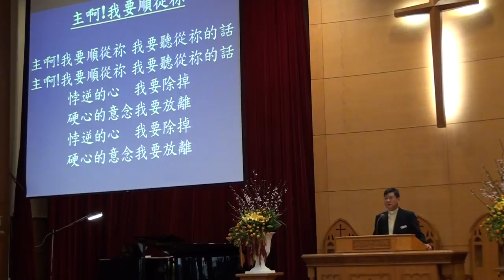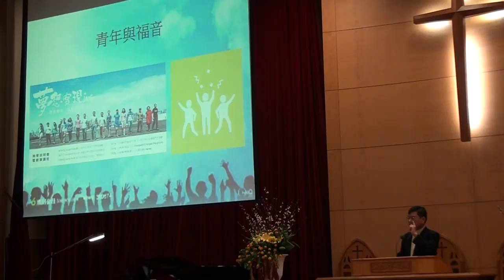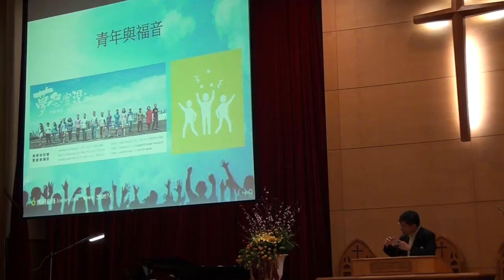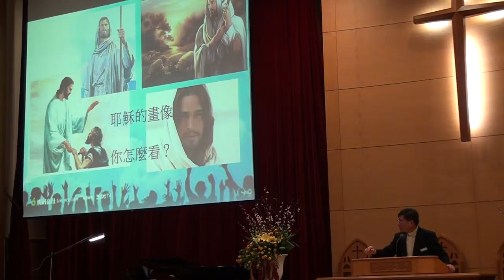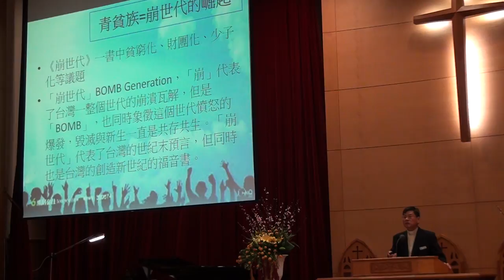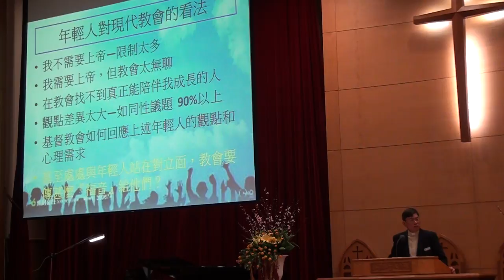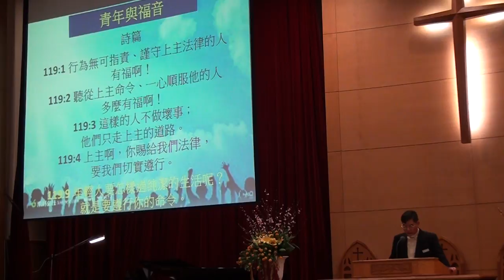20170326台語禮拜 講道 青年與傳福音